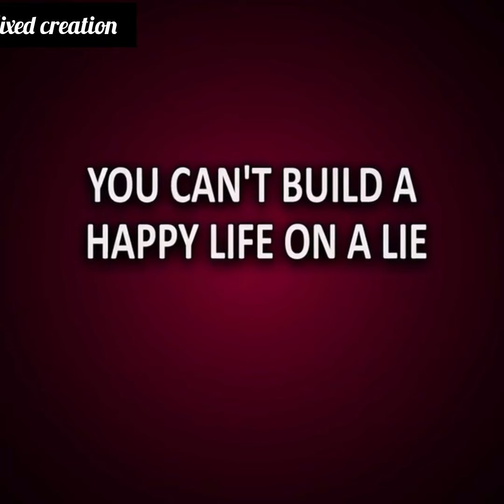I Am Wearing A Fake Belly And Pretending I'm Pregnant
animated storytelling
animated stories
heartwarming stories
my story overload
children's stories